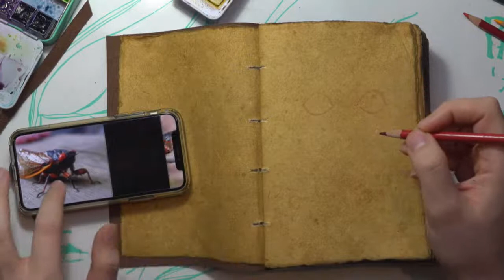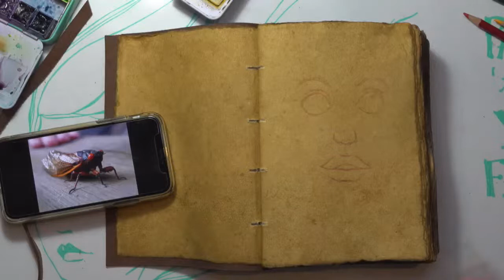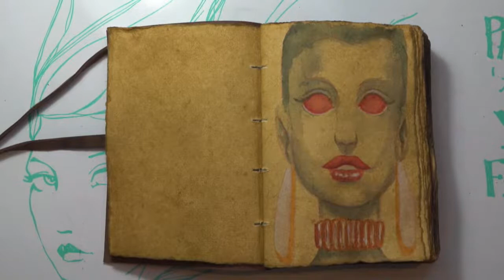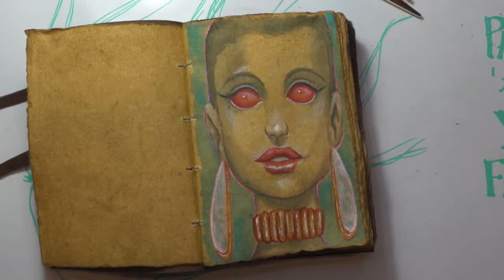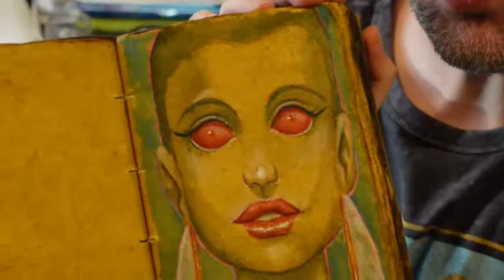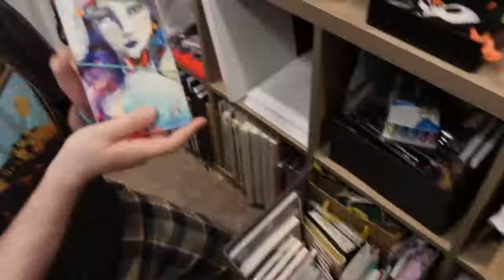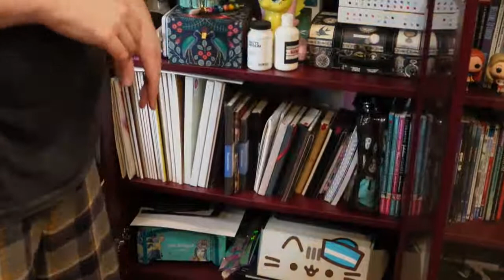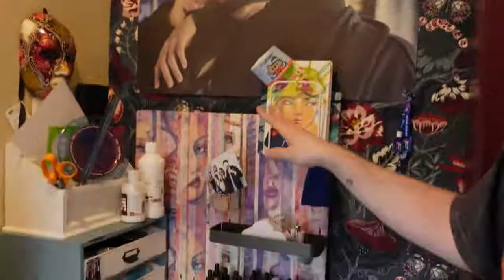Mixed Media Cicada Inspired Woman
Today’s live is a gross one for me! I have an unhealthy fear of bugs and arachnids. Normally I can deal but if you live in the northeast US then you know all about the 17 year cicadas. I’m not happy! LOL There are bajillions of them… everywhere. So, to help with my fear (it’s not helping trust me!) I thought I’d draw a portrait of a woman using a cicada as inspiration. I’m going to be painting in my awesome journal I got off Amazon using my Jane Davenport watercolors and my Prismacolor colored pencils… and probably other things but I haven’t drawn it yet so I have no idea what else I’m going to use. ^_^ As always, thank you so much for joining us, we wouldn’t be here without you all!